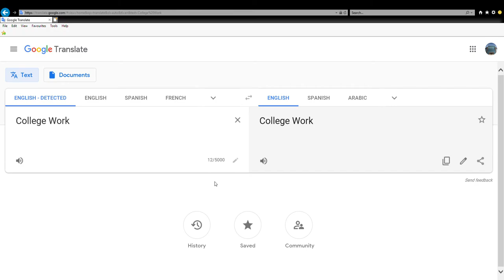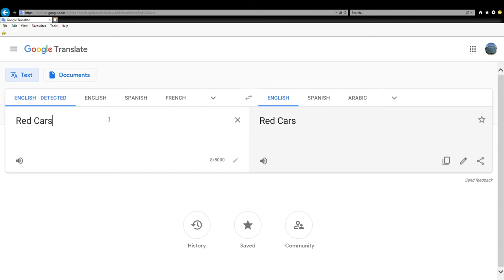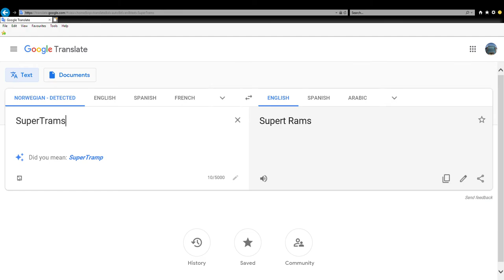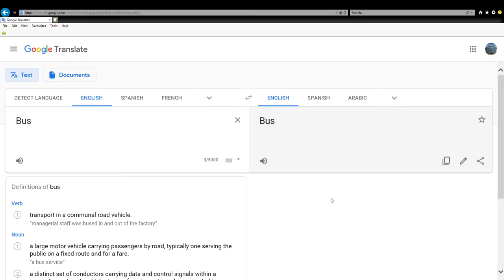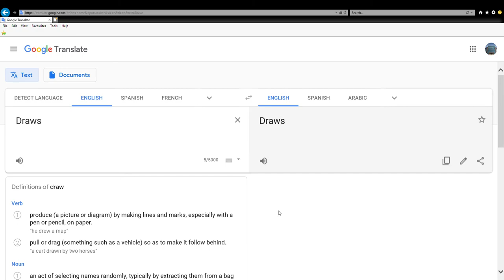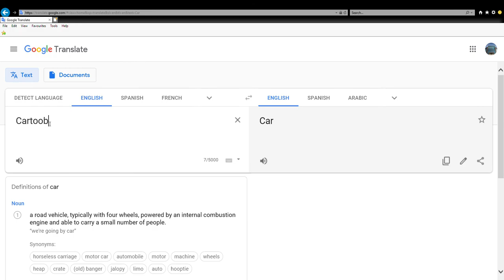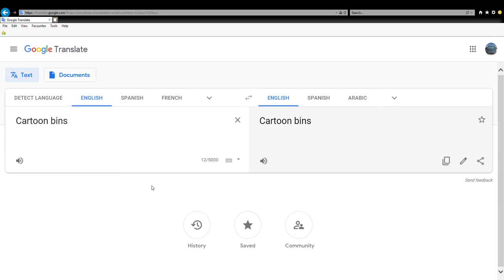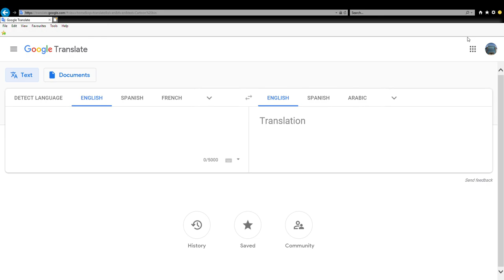Google Translate - English Words - Part 3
Description

Google Translate - New Series - Part 2
Description

Welcome To Google Translate. In this series I'll be thinking of loads of different and interesting words while doing commentary. Enjoy.